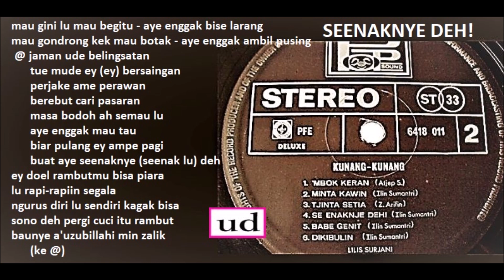Lilis Suryani dgn. Zaenal Combo - Seenaknye Deh! (Ilin Sumantri) - 1970